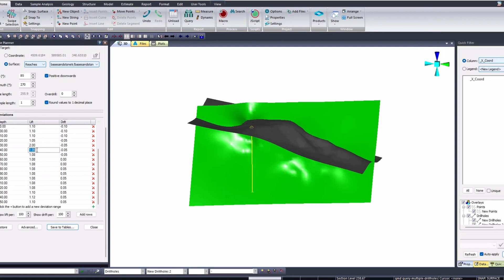Studio RM Drillhole planner improvements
Studio RM - 1.13 Highlights